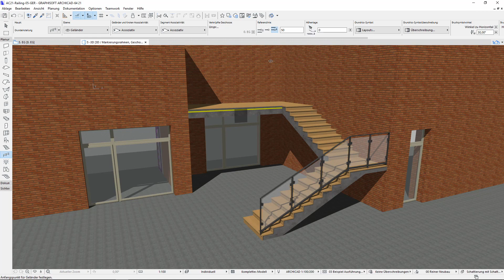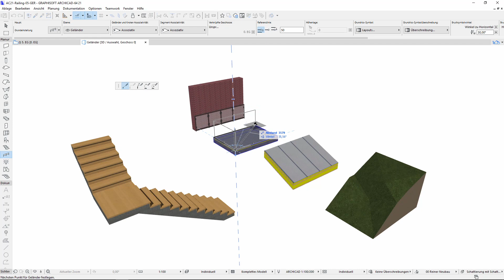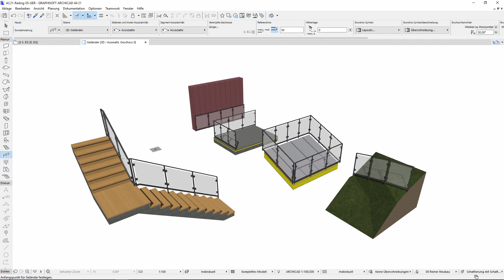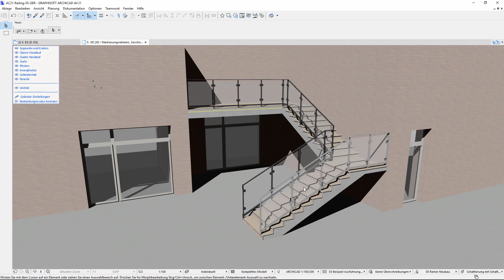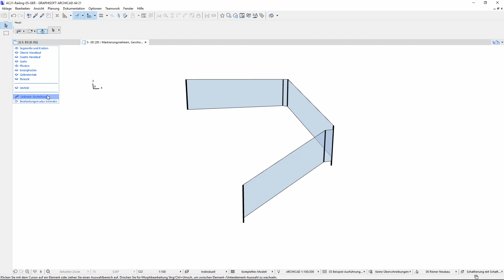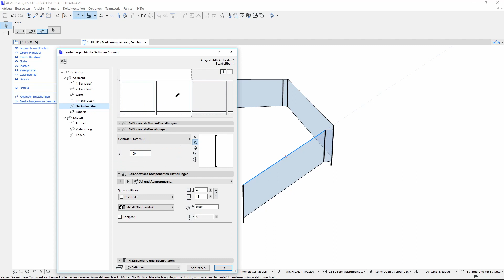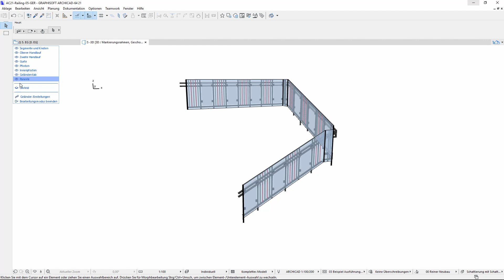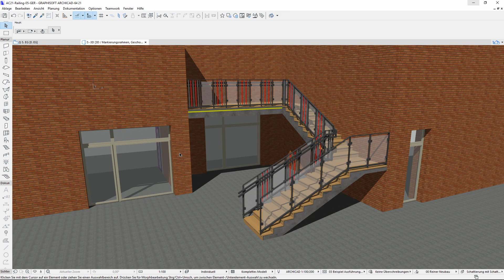ARCHICAD 21 - Geländerkonstruktion Überblick